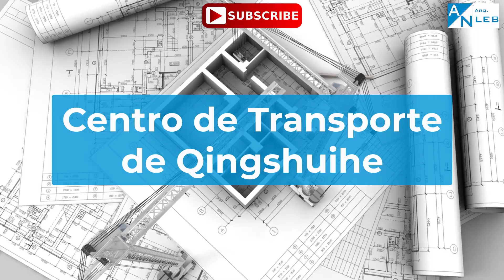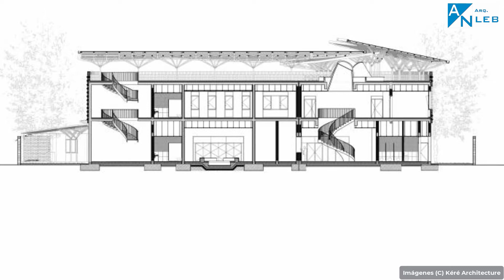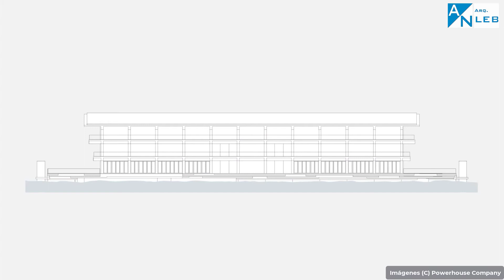ArquiNoticias Cap.40(Bert-Tulum-Qingshuihe-Senegal-Róterdam)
En este nuevo capítulo de ArquiNoticias les traigo el nuevo sistema de construcción modular Bert realizado por Studio Precht en colaboración con Baumbau, el proyecto de de AIDIA STUDIO para la nueva Estación de Trenes de Tulum, el proyecto de Aedas Architect para el Centro de Transporte de Qingshuihe, el nuevo edificio del Instituto Goethe en Senegal diseñado por Kéré Architecture, el proyecto de Powerhouse Company para el edifico de Oficinas Flotante de Róterdam.